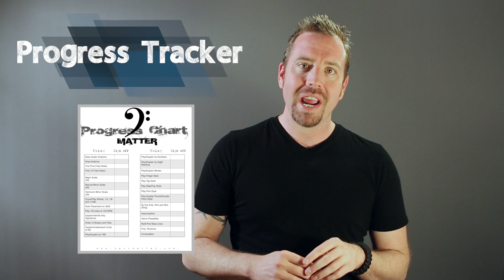BassMatter Core Lesson #5 What's Music? How to Track Your Progress?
In this lesson, lets define music and see how we can use the free progress tracker.